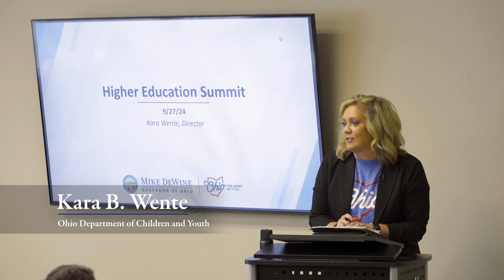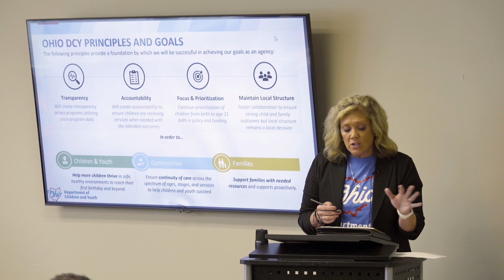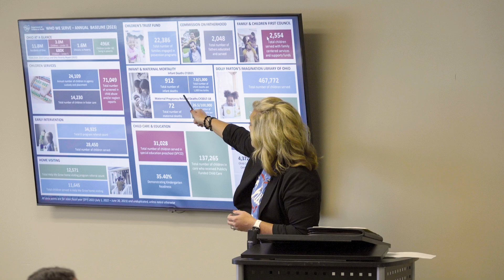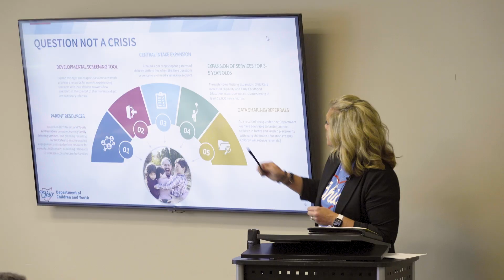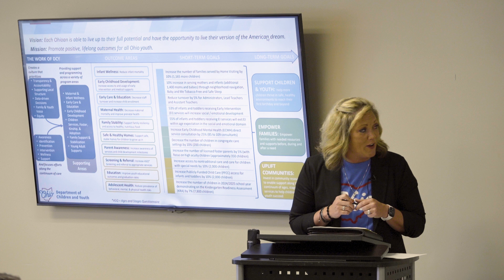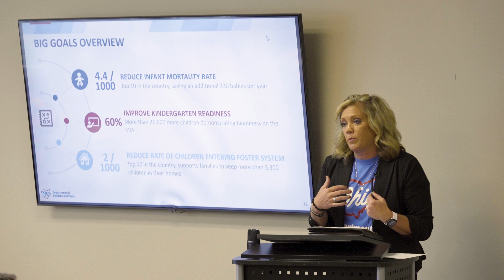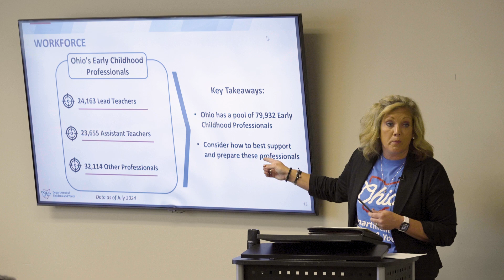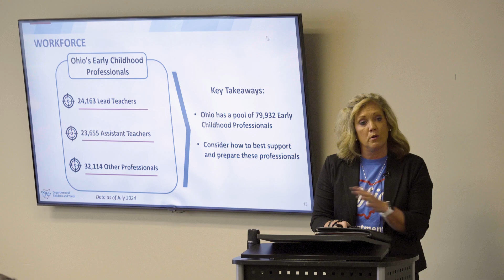Higher Education Summit